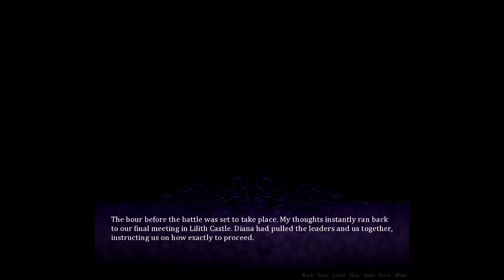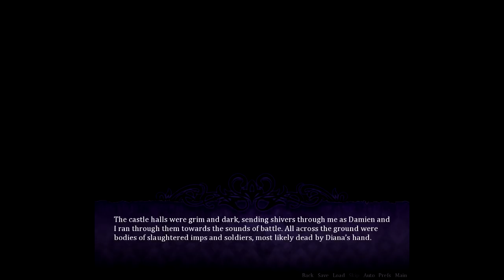Grim Reaper Boi? O_O ~ SEDUCE ME 2 [DAMIEN] ~ Part 7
Wow what a battle! I think this is the most exciting one since James'! :D